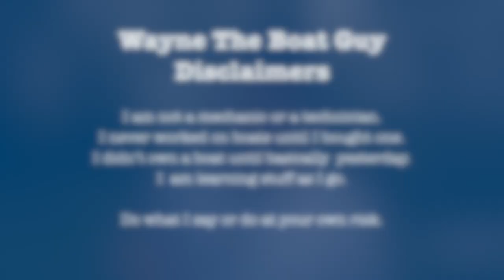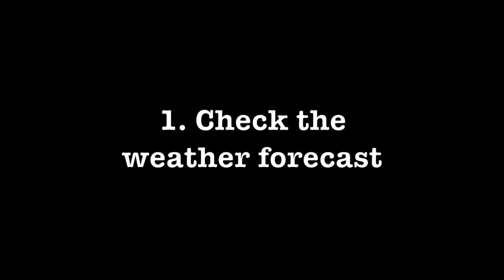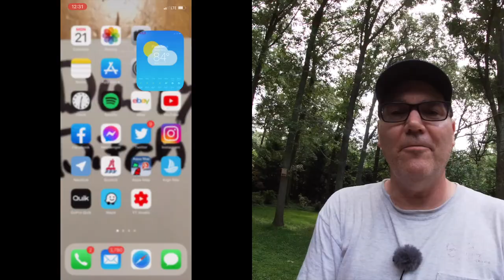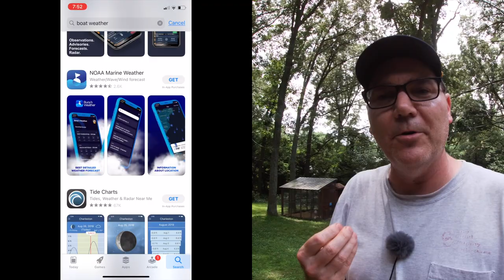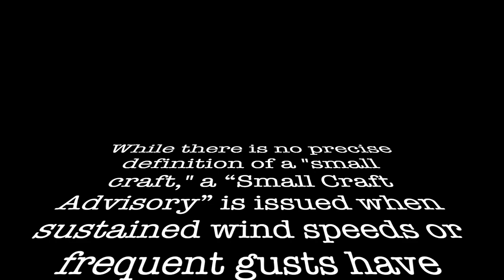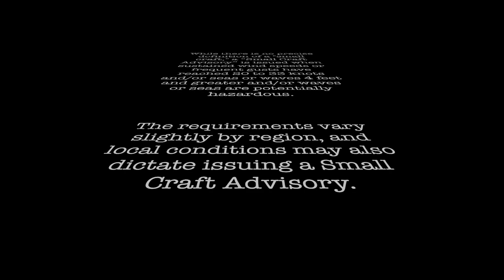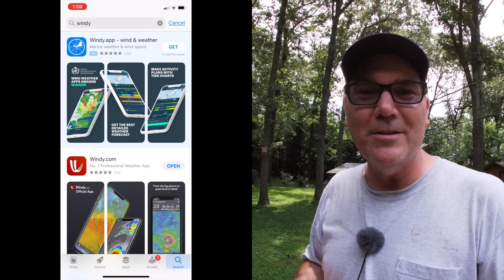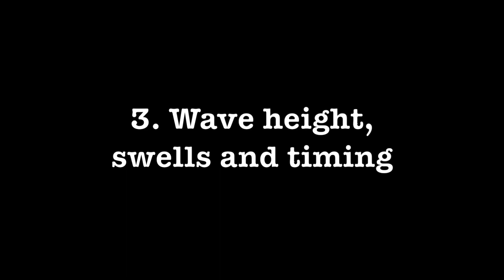Is it safe to go out on your boat? Bad Boating Weather or Good Boating Weather?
Before you boat check Marine Weather Forecasts with FREE Boating Weather Apps to easily check marine weather forecasts so you know before you take your boat out. There are some free apps for your phone to be able to check the weather before you go boating. Easily check the boating weather forecast with some of the best free boating phone apps to know before you go. The marine weather can be different than on land. How do we know if it's a good day to take out the boat? Understanding marine weather forecast and knowing if it is safe to take your boat out. Weather conditions can be very different on the water than the weather on the land and safe boating requires a better check of the conditions before you hook up your trailer.

I am not sure what the best boating weather app might be, but the free apps I highlight in this video have kept me safe. Small craft advisories can be in effect and the weather at your home might be perfect. Is a small craft advisory vs warning something we need to consider when heading out?

A small craft advisory is something we should be aware of and small craft advisories don't show up on our standard phone apps. Don't have a bad day on the water because the waves are too rough. I show the simple process that I follow by using free boat weather checking apps - Boat US app and the Windy app. This video shows you some of the tools to know if it's good weather for boating so that we stay safe on the water!

Timestamps:
00:00 Introduction
00:52 Looking at the sky at my house it looks like a good day to go boating
01:51 What can you do to know the marine weather before taking your boat out?
03:27 Boating marine weather apps for marine weather forecasts
04:00 Small craft advisory
05:14 Windy app and the basics of how it works
06:22 Wave height, swells and timing
10:05 Other factors that impact how rough the water might be for boating
10:25 Why there is a small craft advisory today